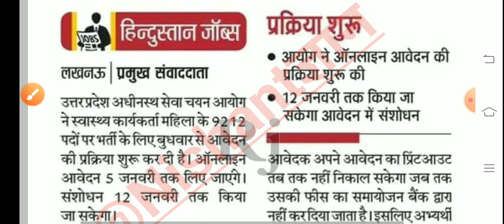UPSSSC PET NEW VACANCY||UP LEKHPAL BHARTI LATEST UPDATE||UPP NEW VACANCY||कैसे होगी अब आगे की रणनीति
@Nishant ज्ञान